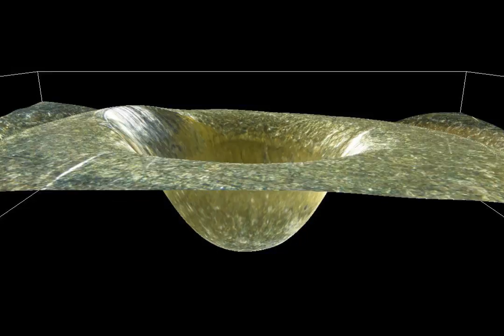Bullet Casing Topography Surface Profiling edge-3d microscope